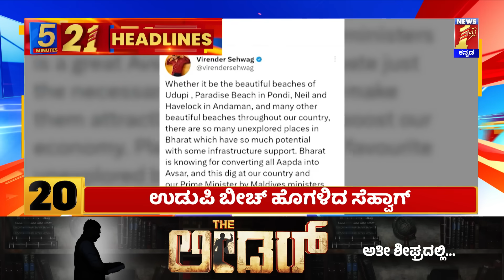News Headlines 5 Minutes 21 Headlines | 09-01-2024